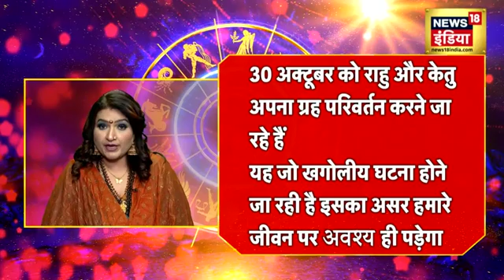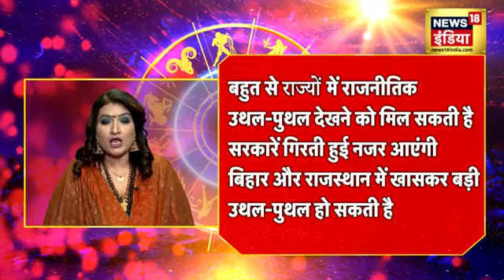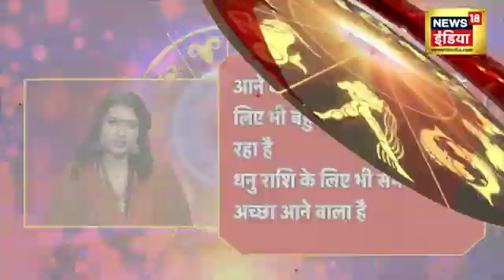New Year 2023 में केतु से रहना होगा सतर्क | क्या है उपाय ? | Horoscope | Astrology | Hindi News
केतु...जिसे छायाग्रह भी कहते हैं. जो गुरु का चेला है। क्या 2023 में आपको परेशान कर सकता है। जानिए क्या उपाय ।